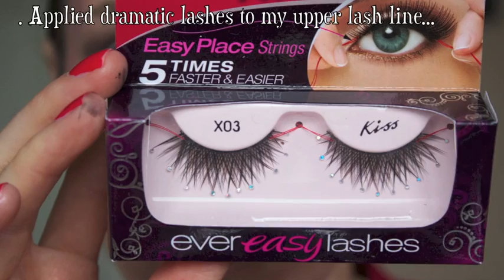Fairy / Pixie Halloween Makeup Tutorial.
Full product list on my blog along with pictures.

Personal (Non-makeup) Youtube Channel.

Non-makeup twitter .

Website (Makeup) .

Siobhán.
xx